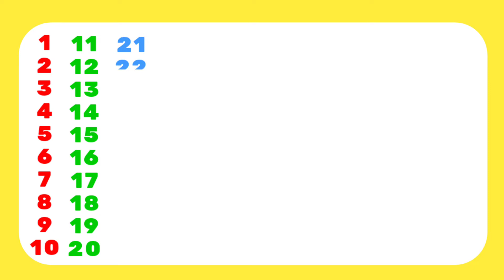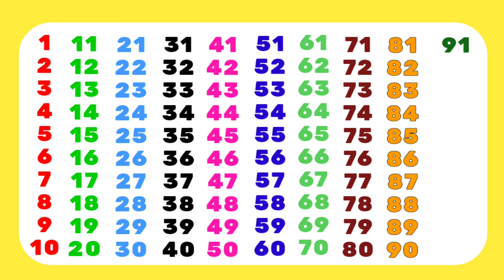Counting 1 to 100, english counting, learning counting, 123456789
Counting 1 to 100, english counting, learning counting
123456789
pree school learning

toddlers
learn numberseducational videos for toddlers
baby songs
songs for kids
children songs
Aia kids learning